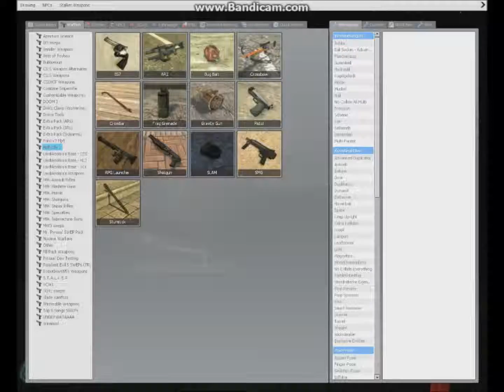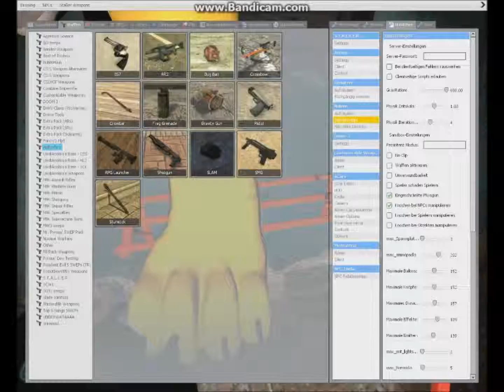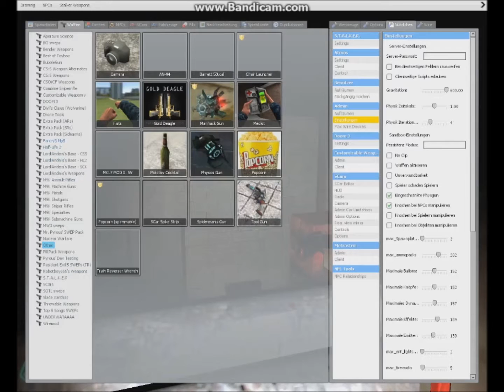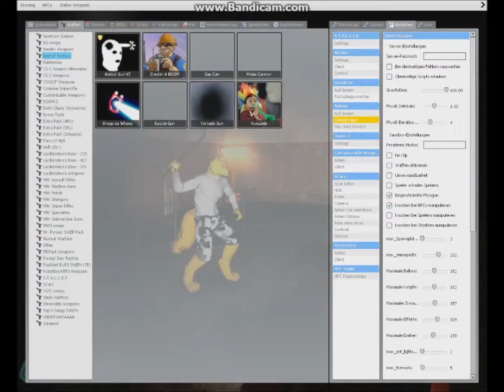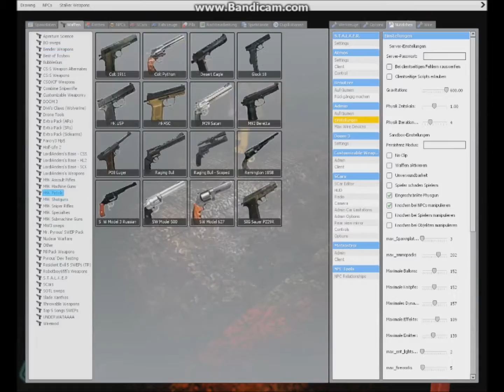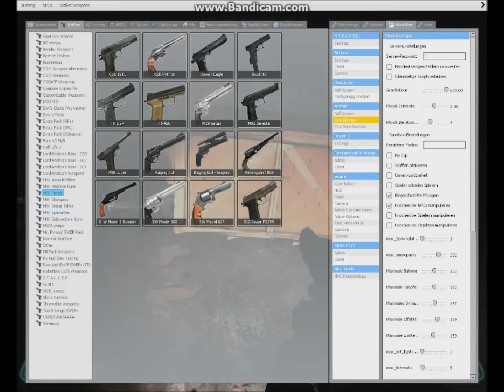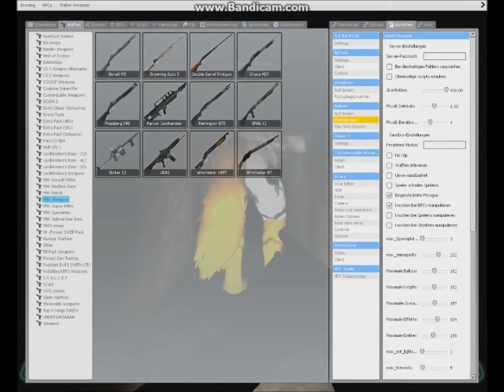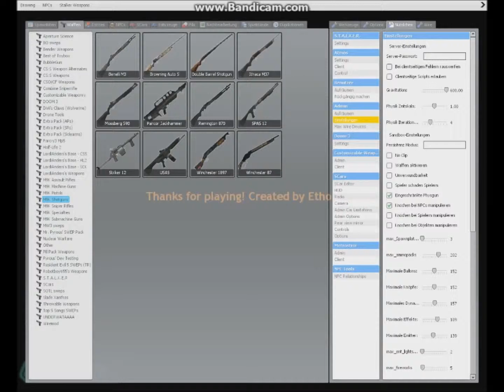☆♕[LPT] Gmod #25 Gmod Horror "Nosocomephobia" [German]♕☆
Wenn dir das Video gefällt dann lass doch einen like oder nen Kommentar da